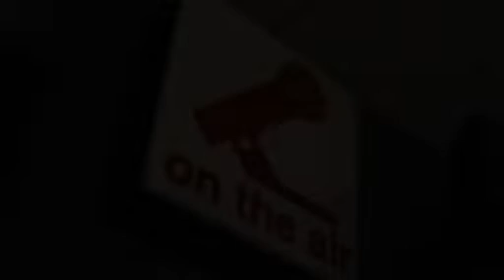Family Holiday Guest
Goddess Curl Gel